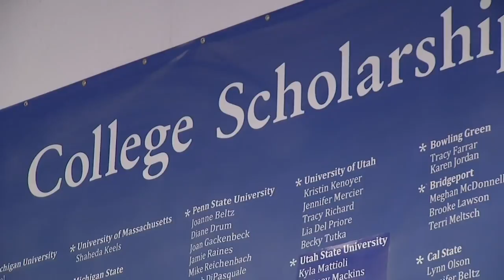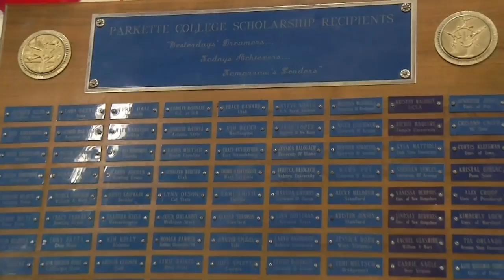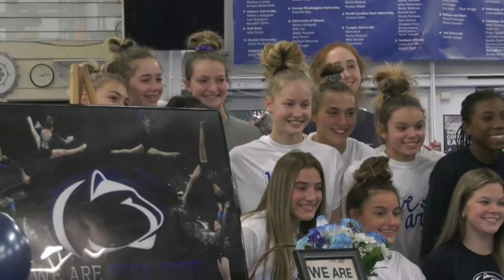Parkettes - Emjae Frazier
Parkette's gymnast Emjae Frazier is excited to join her older sister at Cal and continue her elite gymnastic career.